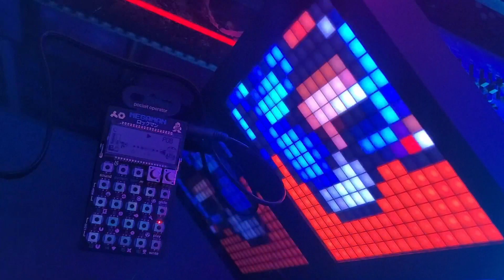Jamuary 2024 - megajam - Pocket Operator PO-128 Mega Man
My first album, 1994, is available now on major streaming platforms

Haven't used the Mega Man in a while so Jamuary felt like an appropriate time 👾